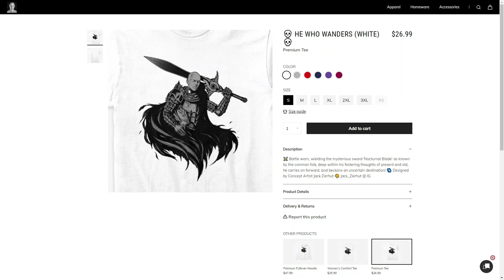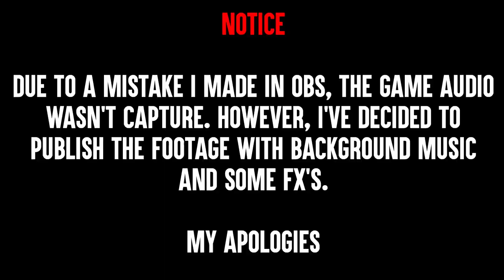Pinwheel simped at it was his demise | Part 20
🔻 SUPPORT

🔻  TIMESTAMPS

Intro 0:00
New Merch!!! 00:40
Firelink Shrine 1:30
The Catacombs 03:29
Pinwheel 45:45
Tomb Of The Giants 50:05

🔻 NEW SONG

🔻 BONUS